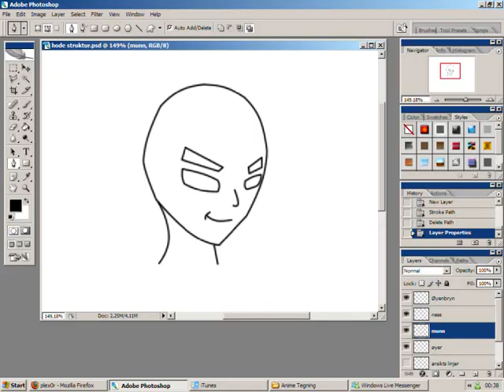Photoshop pictures.wmv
this is my collection of photoshop pictures i have made :)
 some of them are drawn, some of them are simply edited.